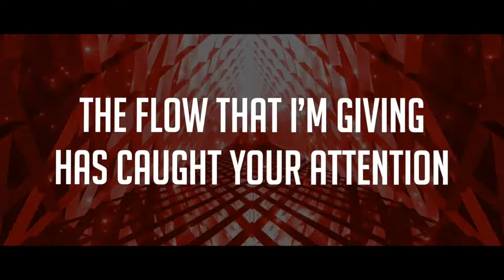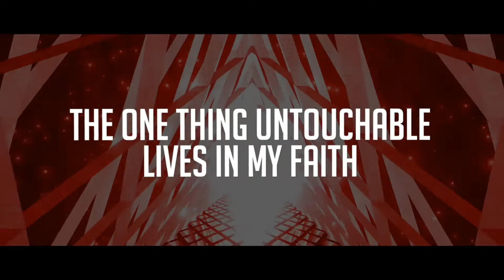UNDRAFTED | HI-LITE REAL | OFFICIAL LYRIC VIDEO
$HiLiteReal